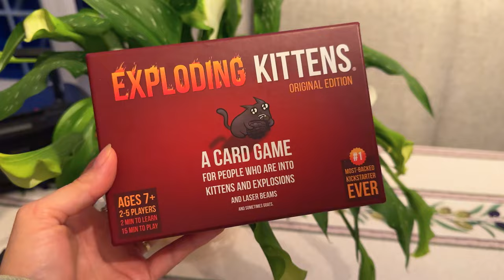Going Up North to Escape the City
Getting out of Montreal for the weekend to relax and get cozy in a lakefront cottage. I needed to dettach a bit before spring finally melts all our snow away! I was also testing the iphone 15 pro i different light conditions. (forgive the couple of typos)

Beauty guru turned lifestyle vlogger from Montreal, Canadian-Honduran into decluttering and self-care.